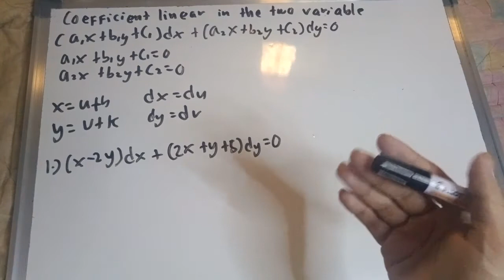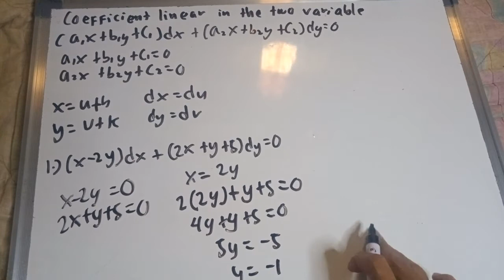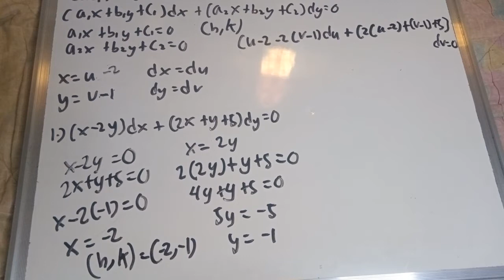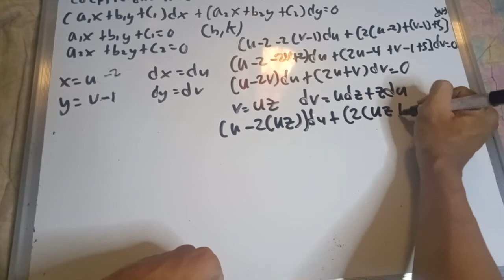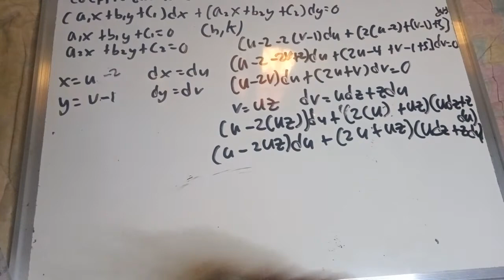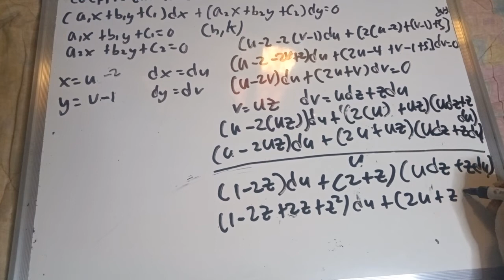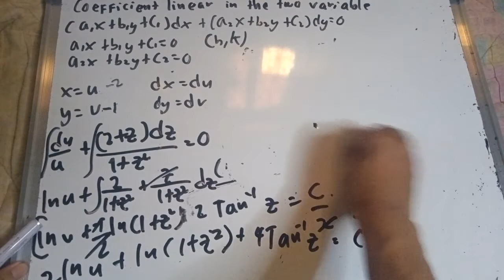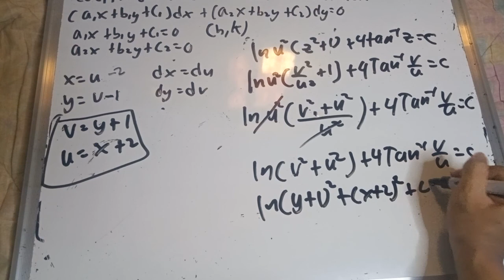Chapter 5 Differential equation Coefficient linear in the two variables part 1/10